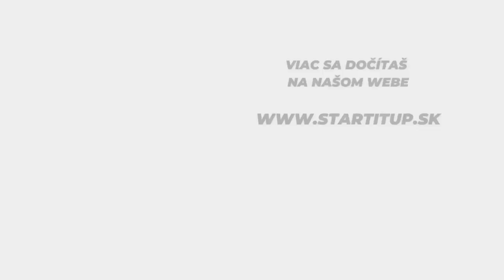Moskva čelí obvineniu zo zničenia priehrady Nova Kachovka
V utorok Ukrajina obvinila Moskvu z úmyselného zničenia priehrady Nova Kachovka v Chersonskej oblasti na juhu krajiny, s cieľom spomaliť ukrajinskú ofenzívu.
Varovala, že následky tohto činu sú už teraz katastrofálne. Po zničení priehrady Nova Kachovka sa do rieky Dneper dostalo 150 ton motorového oleja, čo zvýšilo riziko jadrovej katastrofy, keďže poškodená priehrada sa nachádza približne 150 kilometrov od Záporožskej jadrovej elektrárne.
Zároveň ukrajinské ministerstvo vnútra vyzvalo obyvateľov desiatich dedín na pravom brehu rieky a niektorých častí mesta Cherson, aby si pripravili dôležité dokumenty, evakuovali domáce zvieratá, vypli domáce spotrebiče a opustili oblasť.